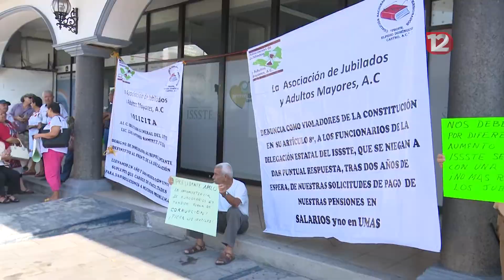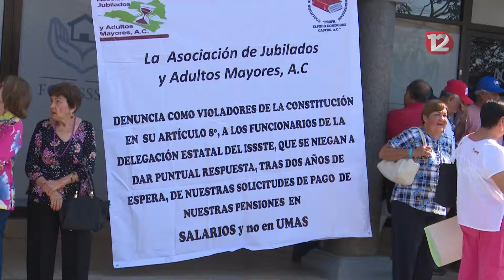Pensionados del ISSSTE se manifiestan en Colima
Pensionados del ISSSTE se manifestaron en las oficinas delegacionales, piden atención a sus demandas y que se designe a un representante estatal de la institución.